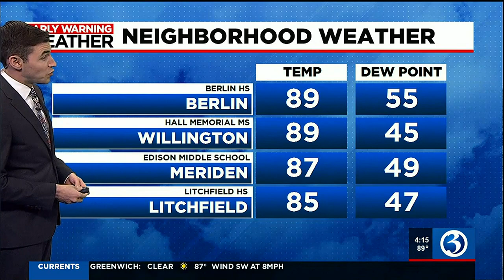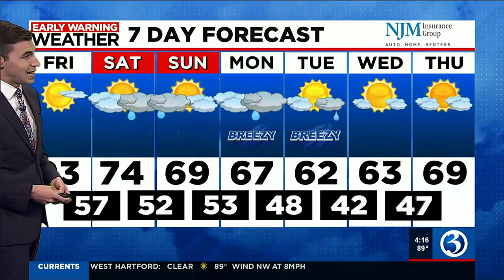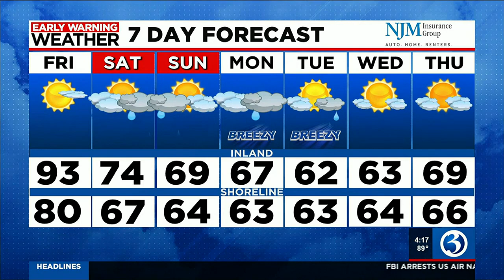FORECAST: Record warmth expected again on Friday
Meteorologist Mike Slifer said record warmth is possible again on Friday.